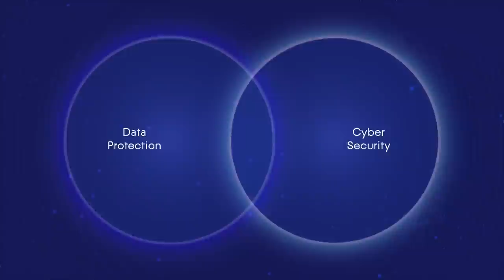Logan Paulsen had a hilarious first impression of Vernon Davis | Check Please!